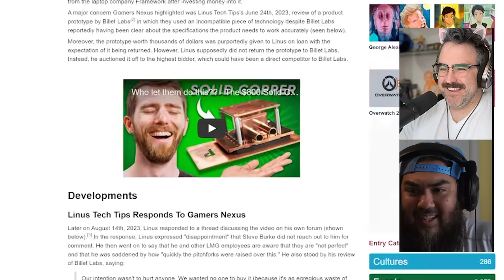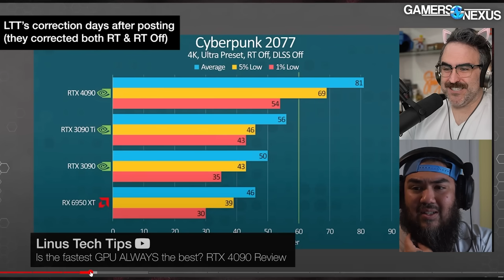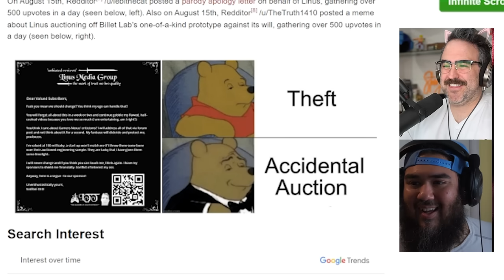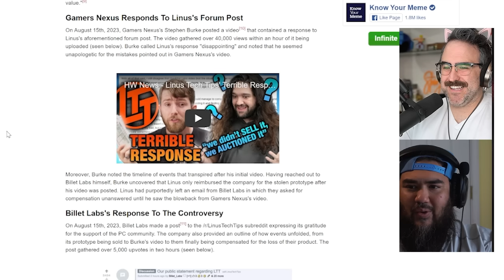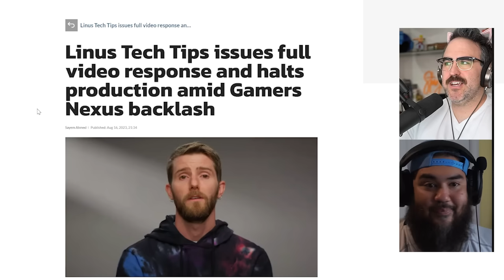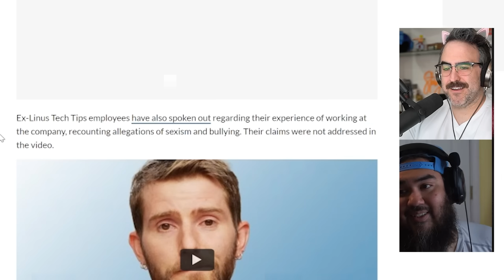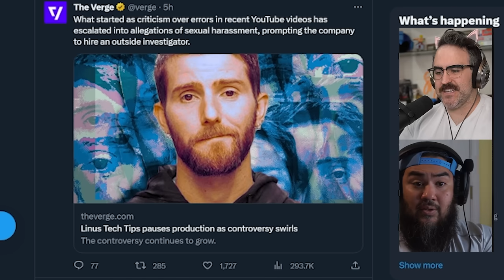Linus Tech Tips Is Getting Blasted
Linus Tech Tips is getting blasted by GamersNexus and they also have severe employee complaints.